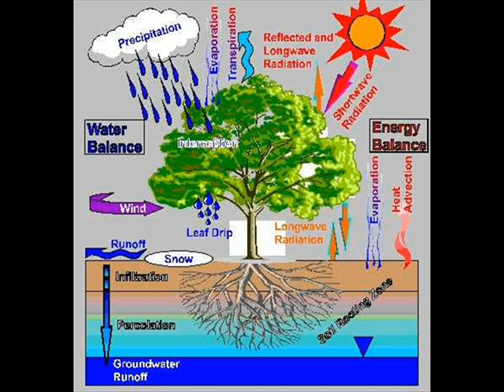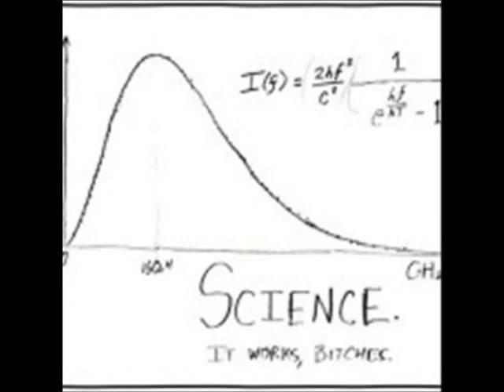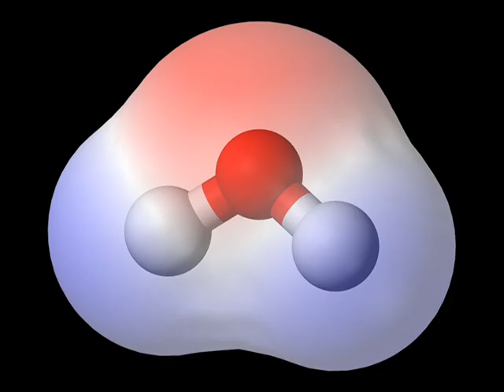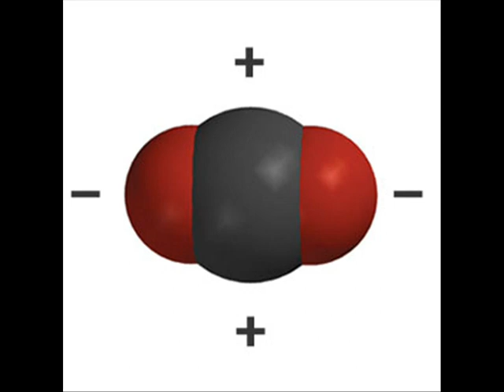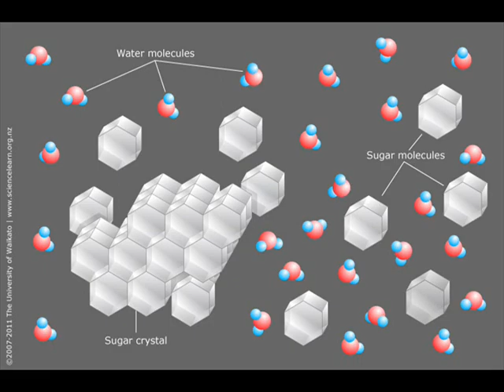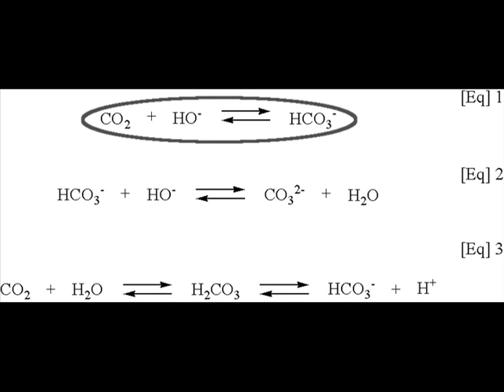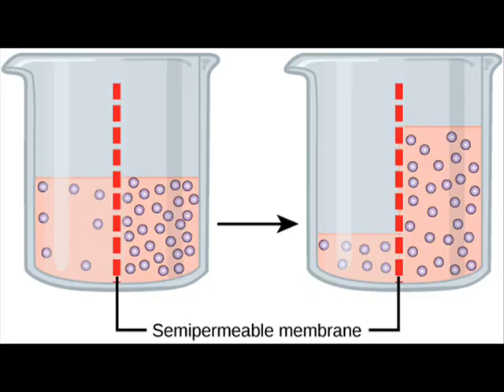Ocean Acidification and the Economy - The Science of the News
Which I describe the science behind a recent bill which has come out of the state of Maine which recognizes the need to mitigate ocean acidification in order to have the fishing industry not be severely negatively impacted by this effect of climate change.

Writer: K. "Alan" Eister
Presenter: K. "Alan" Eister
Researcher: K. "Alan" Eister
Editor: Ami Rebecca Meyers